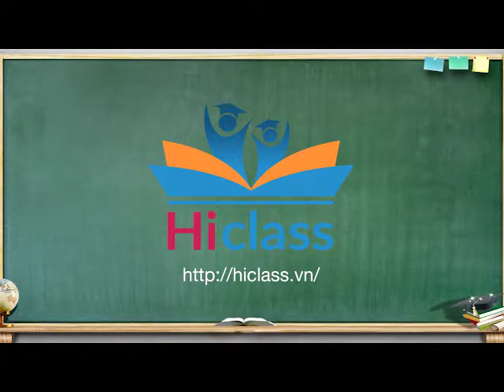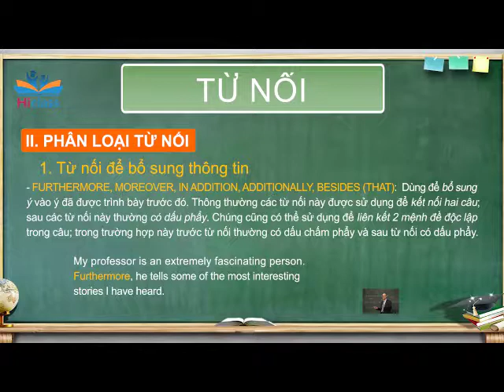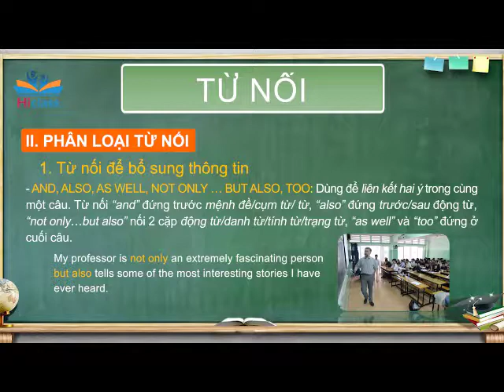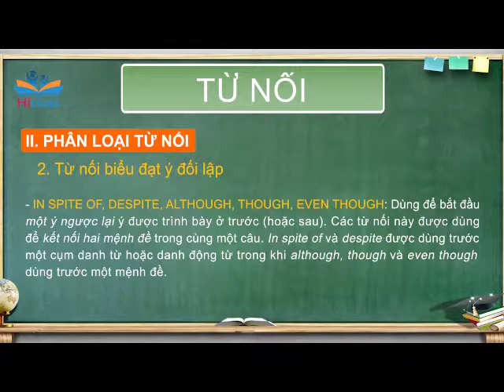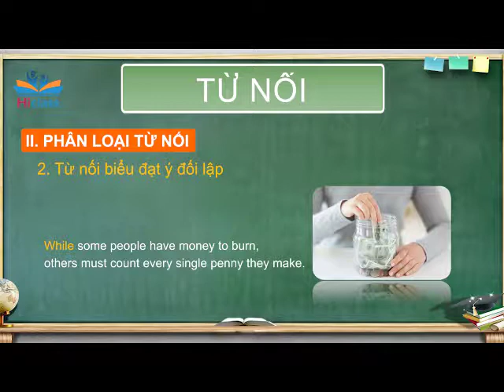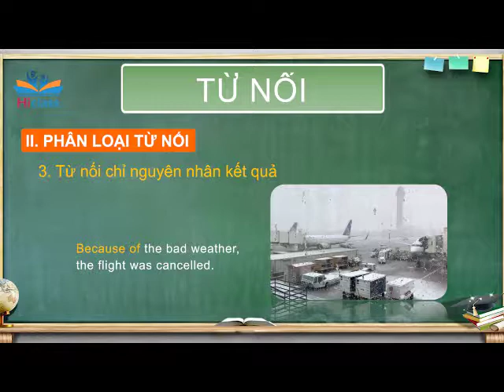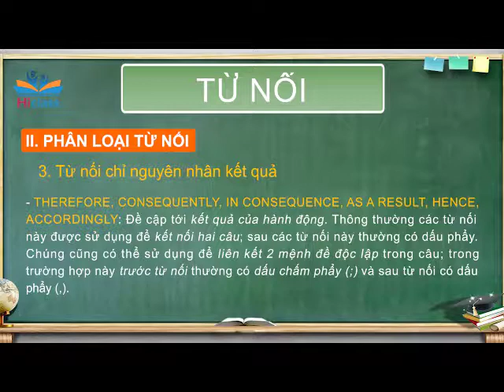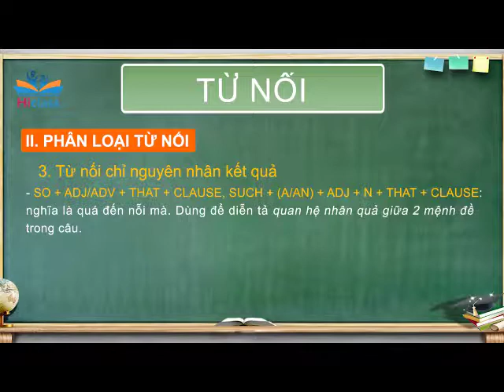[Hiclass.vn] - Từ Nối - Từ loại trong tiếng Anh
Toàn bộ lý thuyết và hướng dẫn cách sử dụng Từ Nối - một trong những chuyên đề Từ Loại Tiếng Anh cơ bản.
Video bài giảng Từ Nối được biên soạn bởi đội ngũ giáo viên, cố vấn học tập của Hiclass.vn.
Hãy xem video kĩ và áp dụng để có thể sử dụng thành thạo Từ Nối ngay bạn nhé!